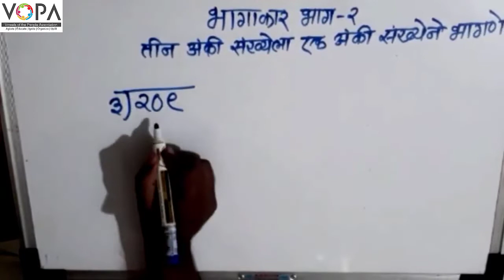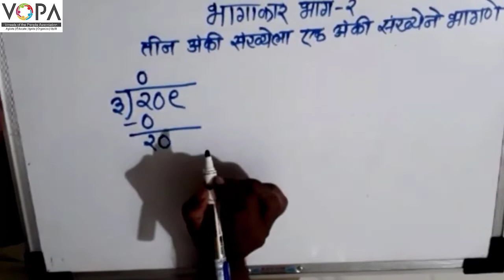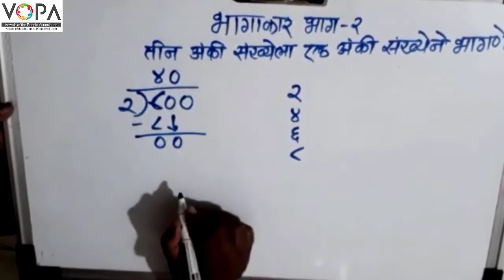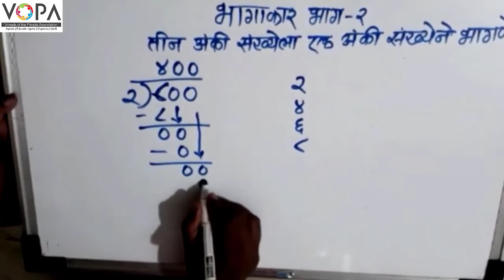४थी । गणित । पाठ क्र. । भागाकार भाग २ । V4 | VSchool